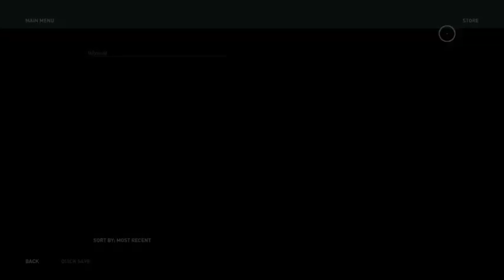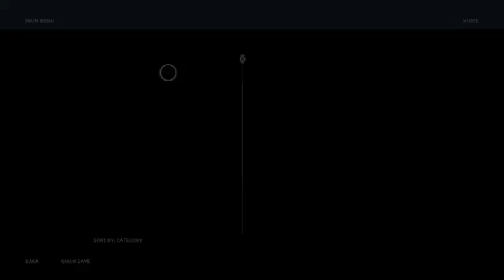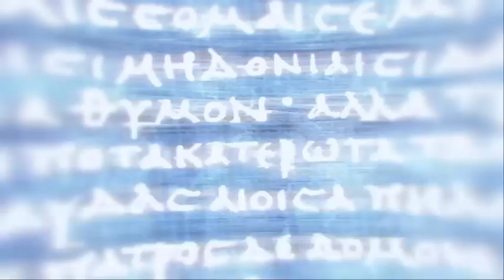Assassin's Creed Odyssey: Assassinating Elpenor | Elpenor Assassination Tactics and Tips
Dive into the heart of ancient intrigue with “Assassin’s Creed Odyssey: Assassinating Elpenor | Elpenor Assassination Tactics and Tips.” This video is a must-watch for gamers looking to perfect their stealth and strategy as they take on one of the game’s most cunning adversaries, Elpenor.

Welcome to the Ace Gaming LS Channel.

In this detailed guide, we uncover the secrets to locating and eliminating the elusive Elpenor. You’ll learn how to navigate the complex terrain, use the environment to your advantage, and strike with precision. We provide a step-by-step approach to infiltrate his lair, exploit his weaknesses, and execute a flawless assassination.

Whether you’re a seasoned Assassin’s Creed player or new to the series, this video will equip you with the knowledge to tackle one of the game’s most challenging missions. Watch as we dissect Elpenor’s patterns and provide you with the tactics needed to succeed.

Your support enables us to create more in-depth guides and content.

Prepare your hidden blade, and let’s take on the challenge of assassinating Elpenor together! 🎮🗡️

🔎 RELEVANT HASHTAGS:
00:00:00 Introduction
00:55:15 finding a persons ship
01:34:09 Assassinate Elpenor
02:22:25 Outro